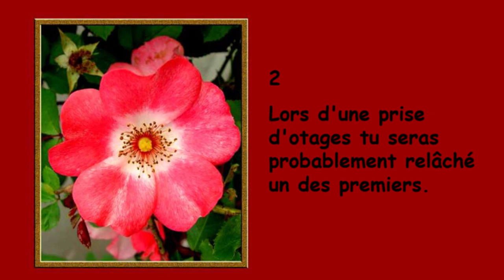Evolvenza Lui comunica al suo corpo per tradurre il mio pensiero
Cit./ THE DIVINE IS NOBODY'S ENCOUNTER WITH HIMSELF.